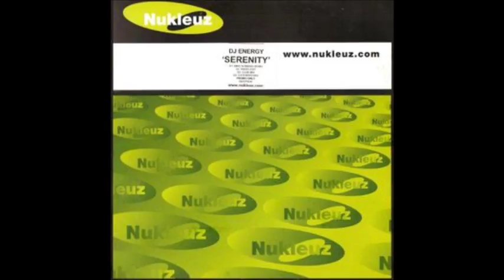DJ Energy - Serenity (Mike Robbins Remix) [2004]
DJ Energy (Roger Beglinger), Swiss Trance DJ and producer, born on October 6, 1973. He passed away on August 14, 2011 at the age of 37.
Remix by Michel Pollen & Mike Robbins.